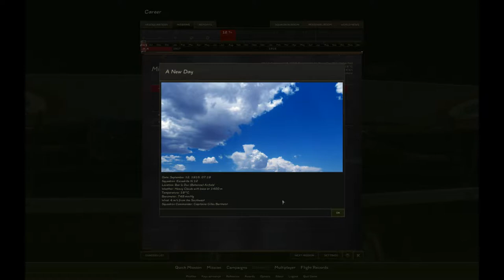Jack Wall Lets Play Rise Of Flight Career Episode 4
Rise of Flight homepage